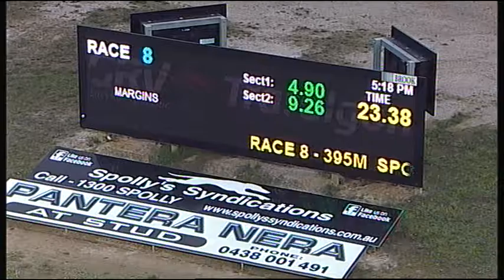TRA MON 20 AUG 18 R8